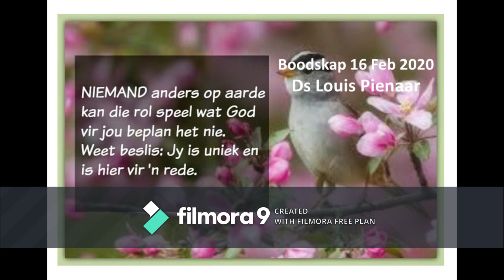Boodskap 16 Februarie 2020 Ds Louis Pienaar